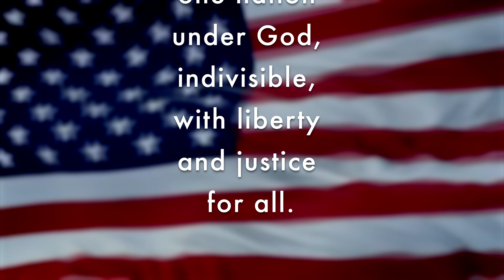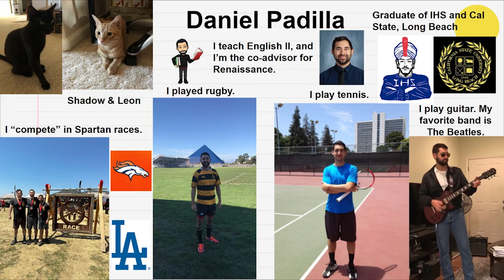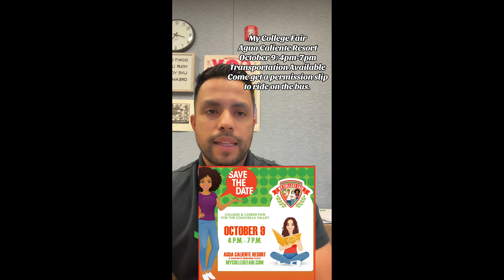IMPACT NEWS- Friday, Sept 27th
The KIHS IMPACT NEWS is a live daily broadcast produced by students of the Institute of Media Production Arts and Creative Technology (IMPACT) at Indio High School.